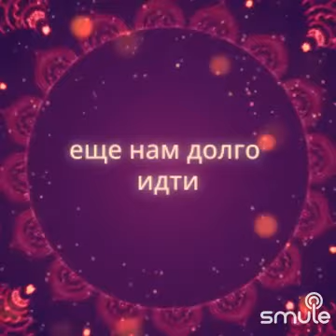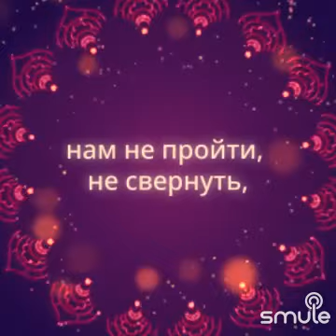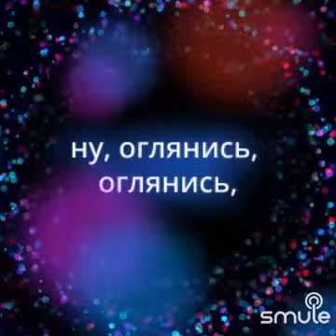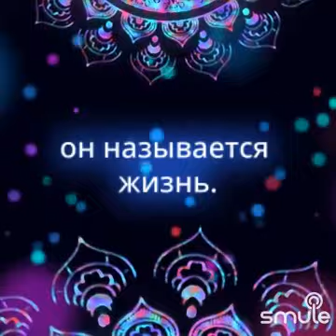Позади крутой поворот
Алла Максименко и Анна Гуртович